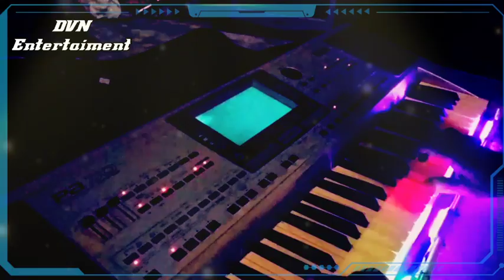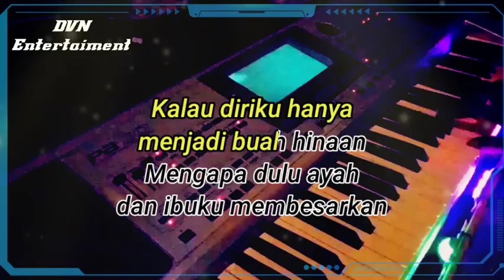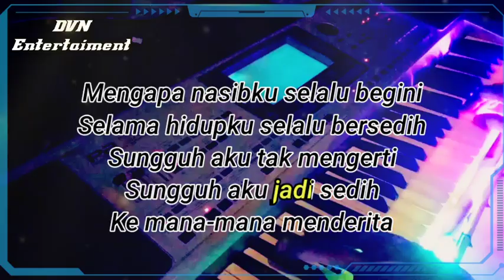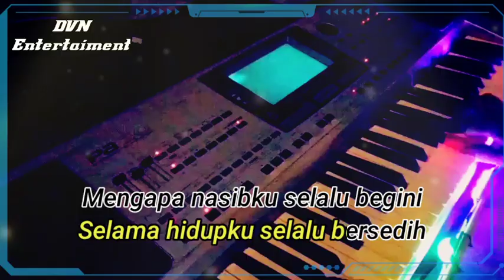KARAOKE NASIBKU~RHOMA IRAMA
nasibku#nasibku rhoma#by